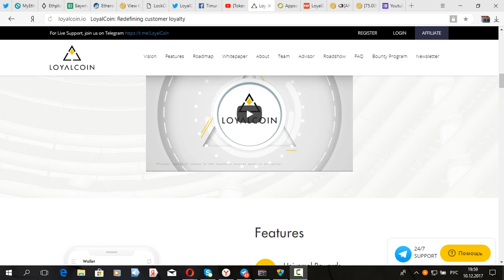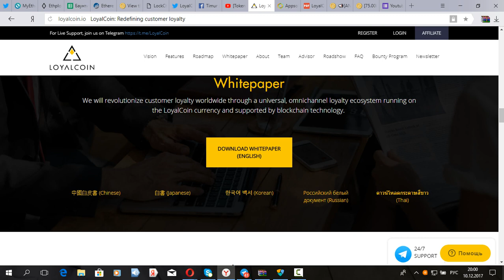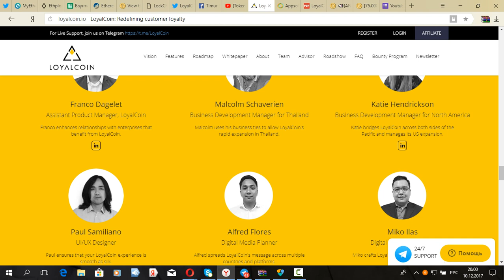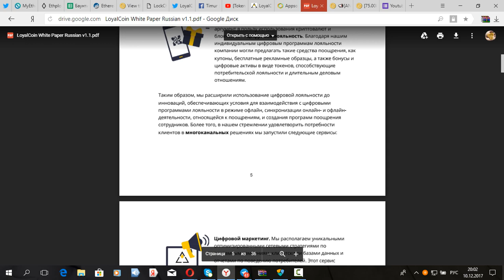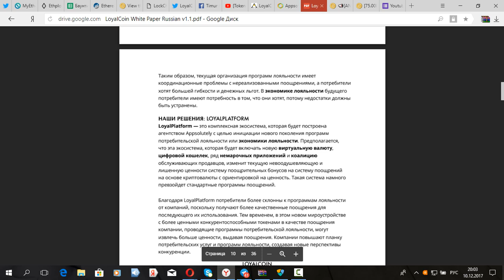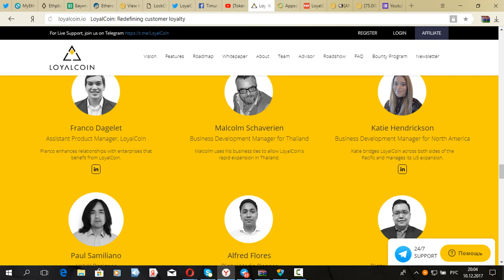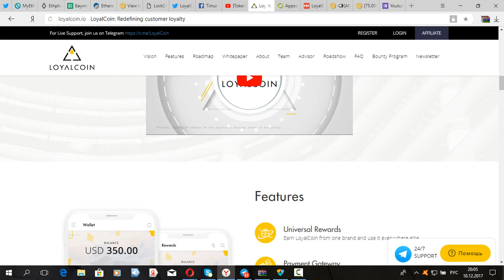[ICO][BOUNTY] LoyalCoin - Токен в экосистеме поощрений!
Информация обо мне:
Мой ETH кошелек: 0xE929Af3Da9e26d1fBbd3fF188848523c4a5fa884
NEM adress NCJ5DA-6KM232-Q76NQJ-TN4PCY-C4SIC4-J7U5V4-EHFE